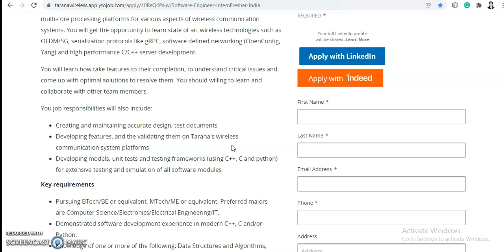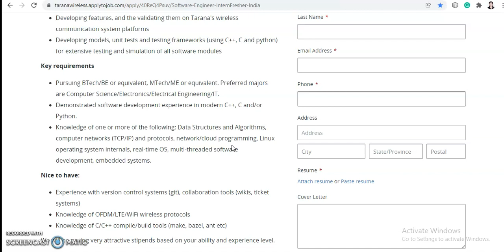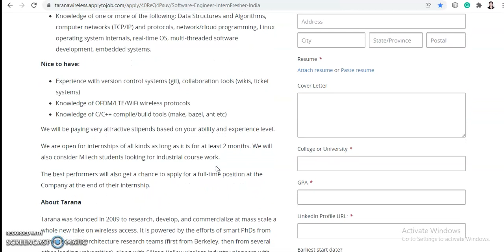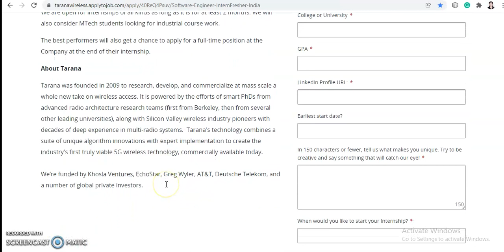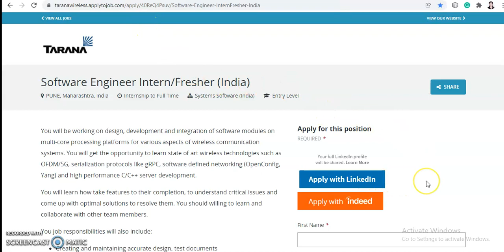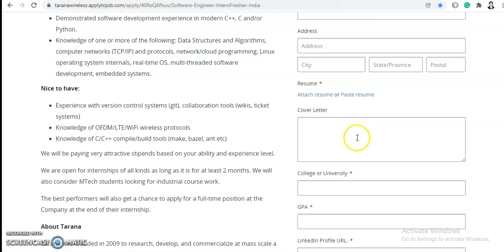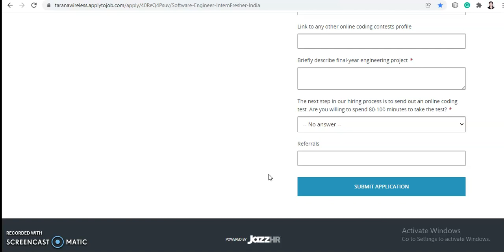Tarana Wireless || Software Engineer Intern/Fresher || Any Student Pursuing Engineering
Hi Everyone,

About Us: On this channel, you will find different job openings. we will mainly post about job related to engineering and other technical jobs.

jobkar
jobker
Jobkar
Jobker